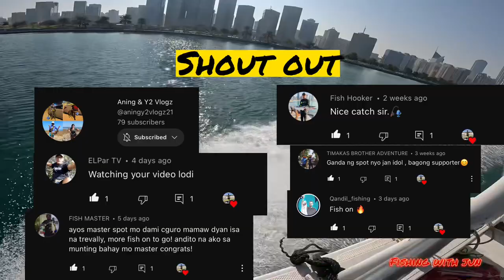L | maagang kagatan ng isda | Swerte | shore casting Abu Dhabi